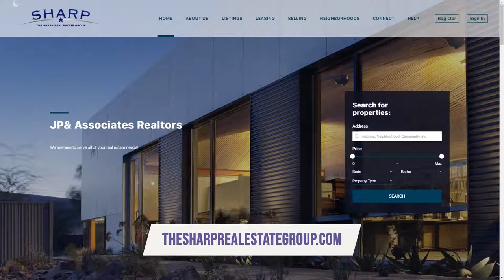James Sharp | The Jeff Crilley Show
On this episode of The Jeff Crilley Show Jeff sits down with James Sharp, Founder of Sharp Real Estate Group and the Founder of Sharp Shoes.